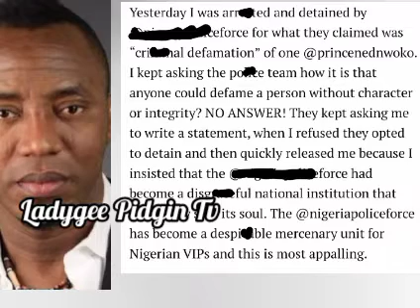Regina Daniels Husband Ned Nwoko Allegedly Arr.£$têd Sowore For Supporting Jaruma